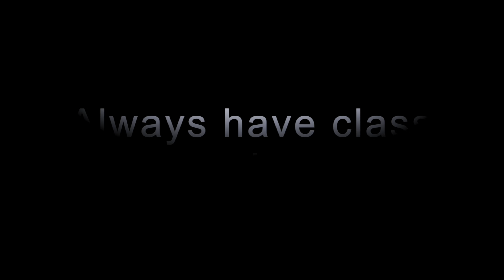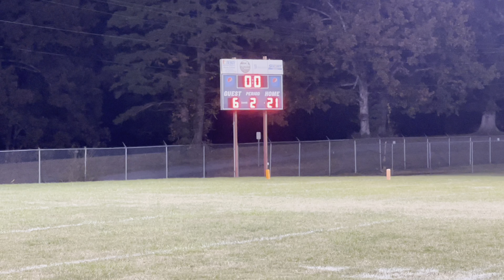2023 TCSA Super Bowl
2023 TCSA Championship Game